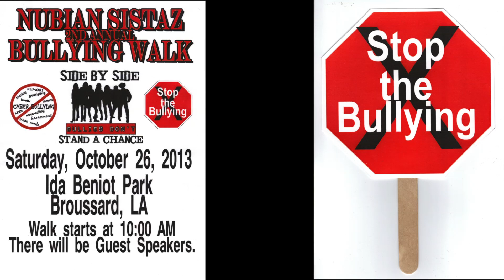Stop the Bullying Walk 2013 !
Nubian Sistaz 2nd Annual Bullying Walk !